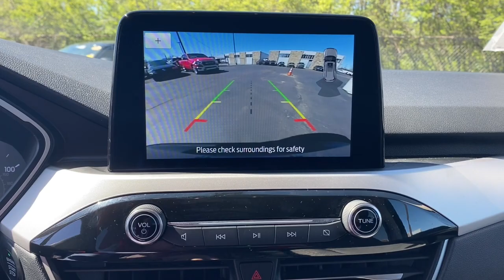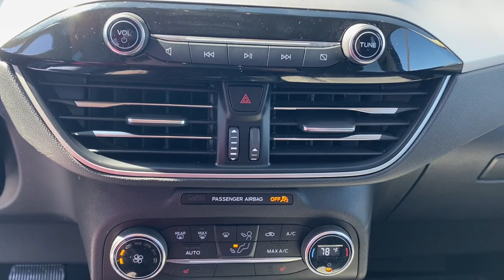2020 FORD ESCAPE SE Missouri Independence, Kansas City, Blue Springs, Grain Valley, Lees Summit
Pre-Owned 2020 FORD ESCAPE SE available at Landmark CDJR Missouri located in 1900 S Noland Rd, Independence, Missouri, 64055. Servicing the Independence, Kansas City, Blue Springs, Grain Valley, Lees Summit area.

Can you see yourself in the  2020  FORD ESCAPE.  De-stress and decompress in this sleek and sporty Escape Its quiet cabin, flexible seating and cargo storage, safety features, connectivity, and all-weather capabilities infuse every drive with confidence. These are just some of the great options this vehicle comes with: Intelligent Auto on/off High Beams, Pre-Collision System, Turbocharged Engine, Keyless Entry, All Wheel Drive, Remote Engine Start, Lane Keeping Assist, Satellite Radio, Keyless Start, Heated Mirrors. You deserve to de-stress. Get into this capable, comfortable Escape and exhale. Our team will give you an outstanding test drive experience. Stop in today!